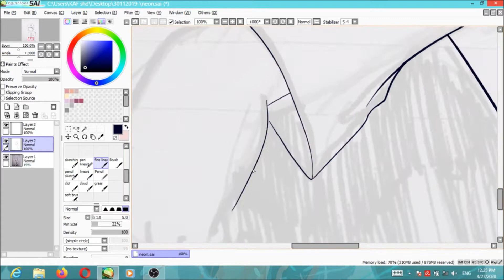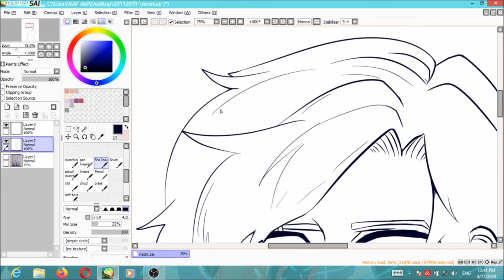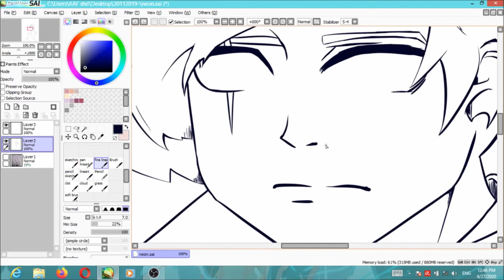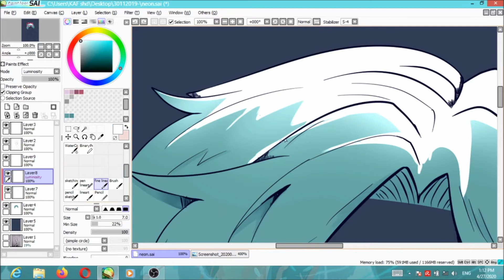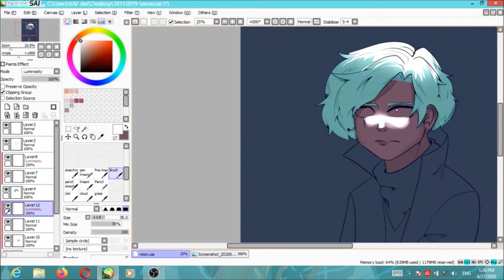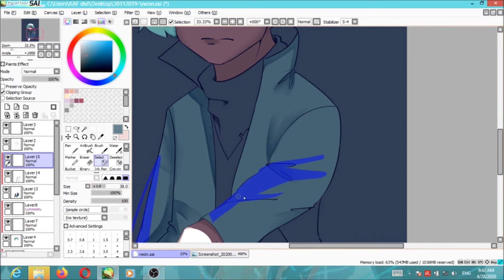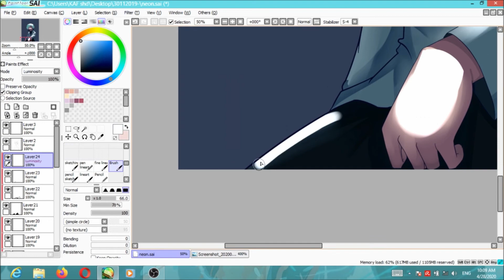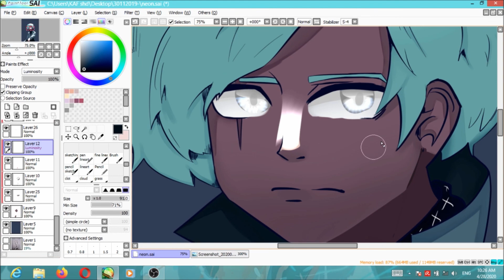Speedpaint (paint tool sai) oc ● neon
Finally done took a while

I dont not own any of the music please support the original creators